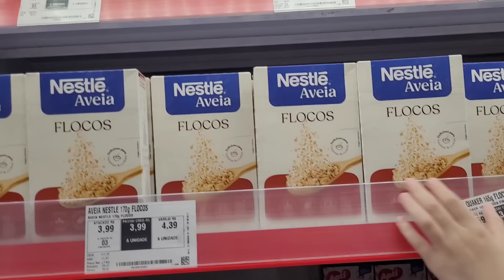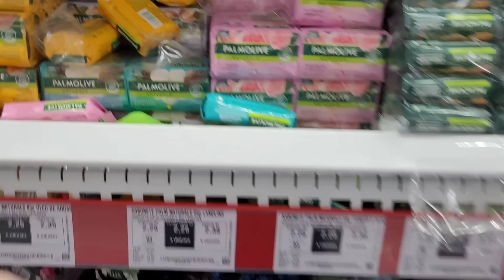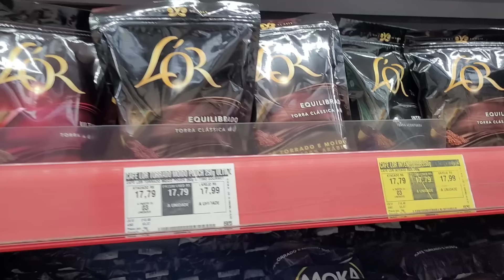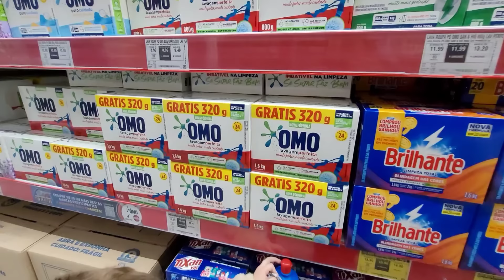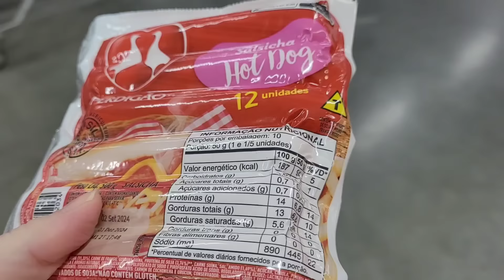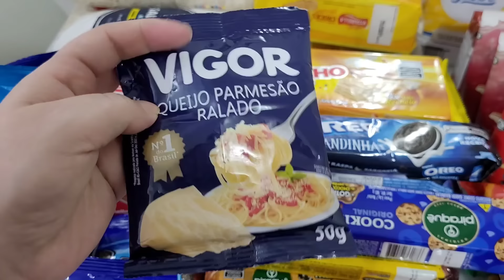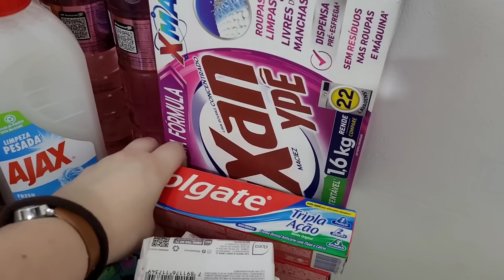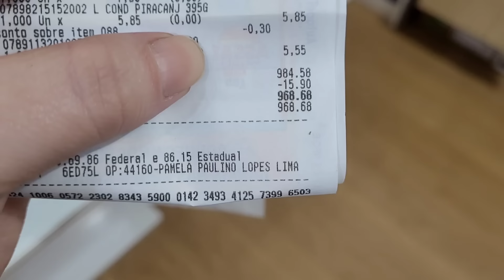COMPRAS DO MÊS COMPLETA NO ASSAI ATACADISTA | ERA SÓ UMAS COISINHAS VIROU COMPRA DO MÊS | VLOG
COMPRAS DO MÊS COMPLETA NO ASSAI ATACADISTA | ERA SÓ UMAS COSISINHAS VIROU COMPRA DO MÊS | VLOG

🌸 Deixa um comentário pra mim ! 🙏

Obrigada por ter me assistido,  Deus abençoe sua vida Amém.

Sl. 23